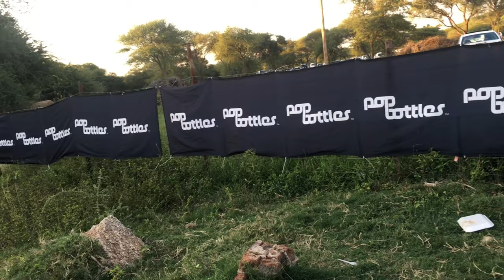POP BOTTLES 28th April 2019 || Botswana YouTuber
Hey lovies, hope you enjoy this vlog... I know it's longer than usual and I know how frustrating it is watching long vlogs

BUTTTTTT PLEASE WATCH. ❤️